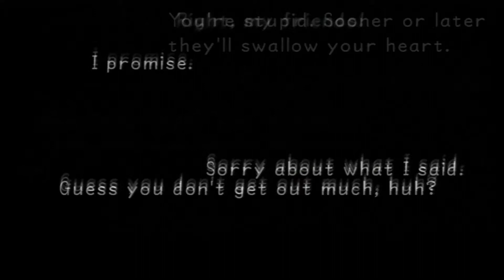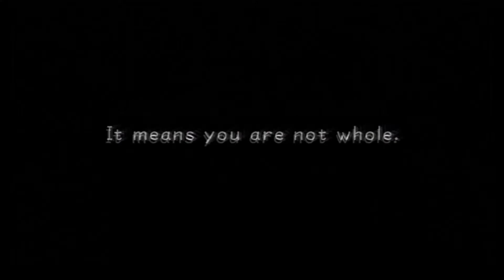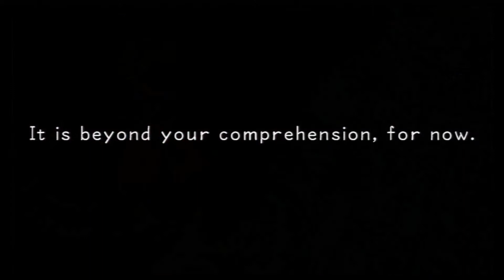Let's Play Kingdom Hearts: Final Mix - PART 52 - HD ReMix (PS3)(Walkthrough / Gameplay / Commentary)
Today we take on Unknown, Also known as X ... wait I dont want to spoil anything :)